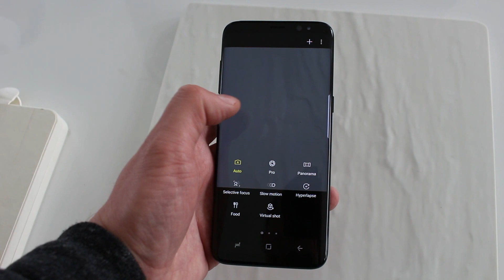Samsung Galaxy S8 - interfejs